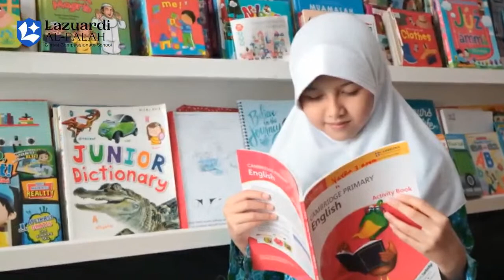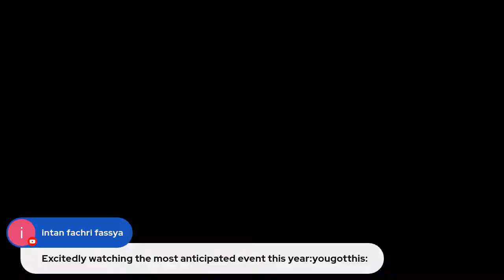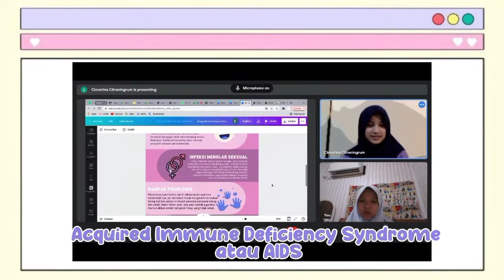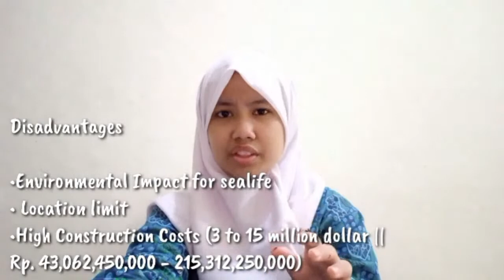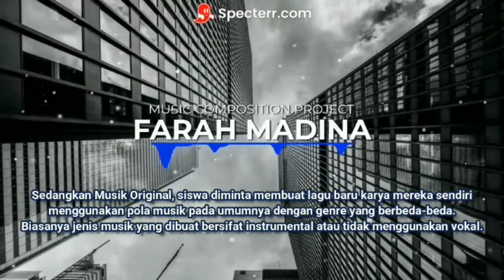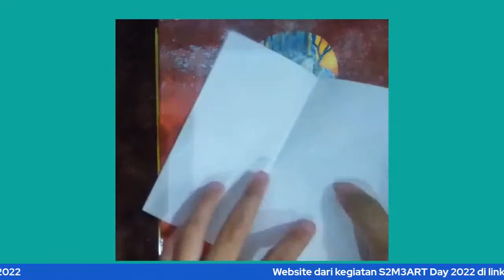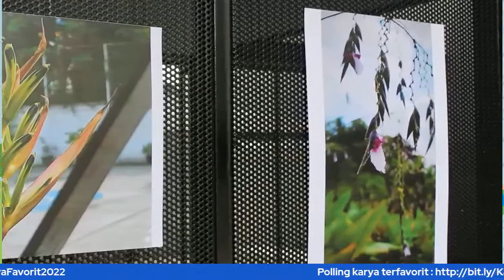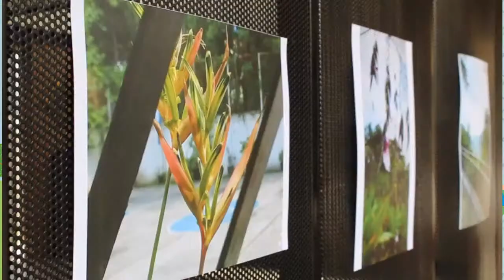S2M2ART Day, Move to the Brighter Future